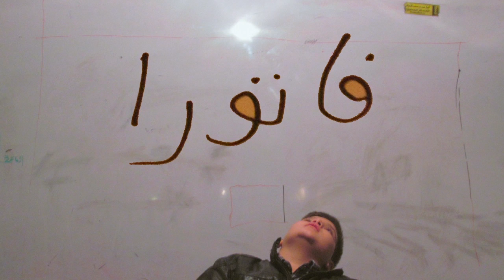Fatoura - فاتورا من إنتاج ورش دِكّة أضِف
"فاتورا" فيديو تحريك نتاج لورشة "ستوب موشن" - أسلوب تقطيع الحركة- والتي عُقدت يوم الجمعة ٣٠ يناير ٢٠١٥.

الفيديو يتناول التعليم وأثره على المتلقي. يظهر بالفيديو الفتى أو الطالب وهو يحاول قراءة الكتب الدراسية ولكن فجأة يتحول الكتاب من بين يديه إلى "فاتورة" وتتحول كل الكتب في يد الطالب إلى مجموعة من الفواتير والإيصالات واحدة تلو الأخرى.

بنهاية الفيديو تتراكم الإيصالات النقدية التي تعبر عن مدى إرتفاع القيمة المادية للتعليم ولكن في النهاية ليس هناك قيمة معرفية يحصل عليها الطالب نتيجة قراءاته، مما جعله في النهاية يكتب كلمة "فاتورة" خطأ بحرف الألف بدلا من التاء المربوطة.

* فيلم التحريك من إعداد وتنفيذ:
أحمد صلاح الدين احمد
عمر وليد شوقي قائد
محمود سلماني
علي هاني مصطفي
عمر جلال الدين عبد العزيز ابو العيون
احمد حسام الدين حسن زكي
عبد الرحمن حسين محمد
حمزة كريم
أحمد كريم

بحضور كُلاً من:
خالد عيد جمعه
عائشه عبد الرحمن

** الورشة من إعداد وتدريب: كندة حسن